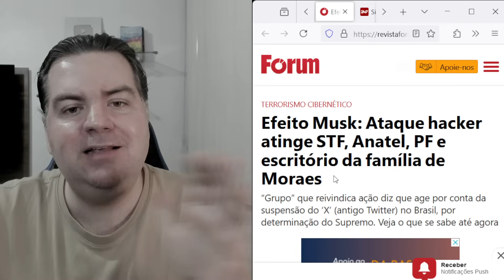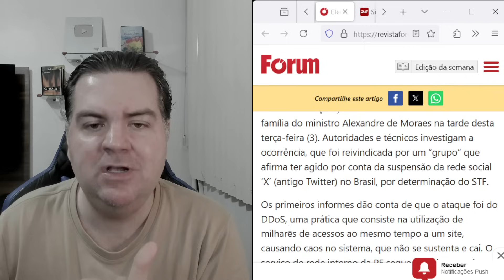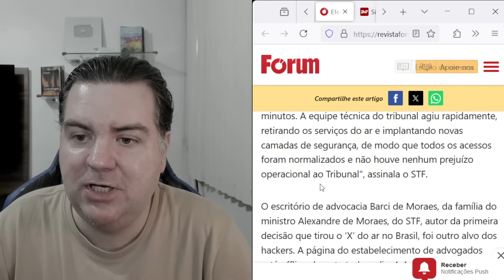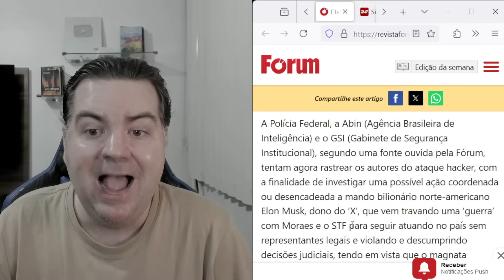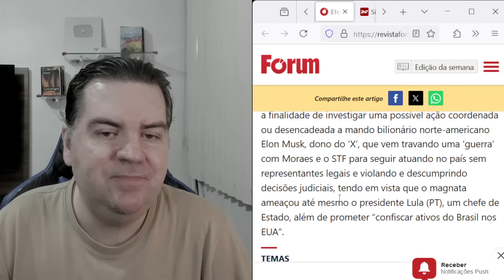😂MUSK ARREGA😂. ATAQUE HACKER AO BRASIL.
Gente estou retomando atividades normais depois do hackeamento, mas peço por solidariedade ao canal que compartilhem esse vídeo em todas as redes e peçam para compartilhar para fortalecer um canal que foi alvo de ataque hacker. Depois do hackeamento o algoritmo do youtube está muito negativo. Pois foram 2 semanas sem vídeos novos no canal.